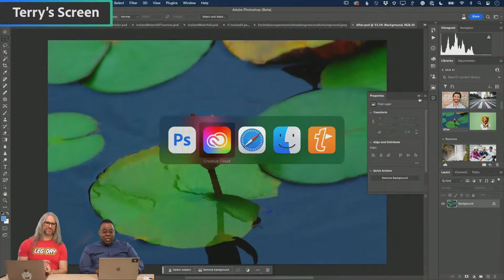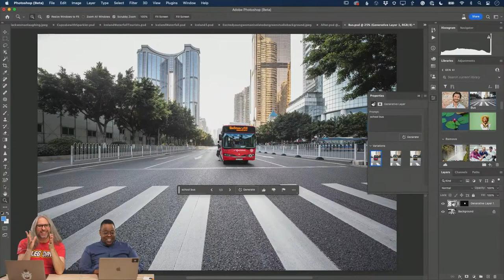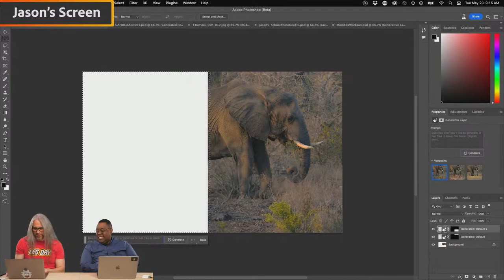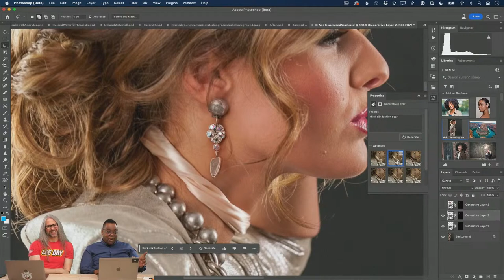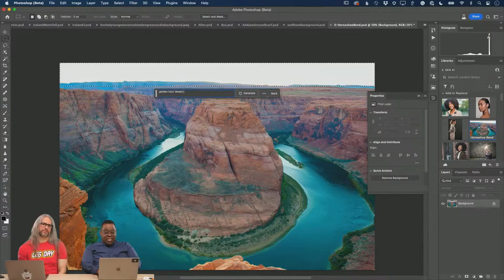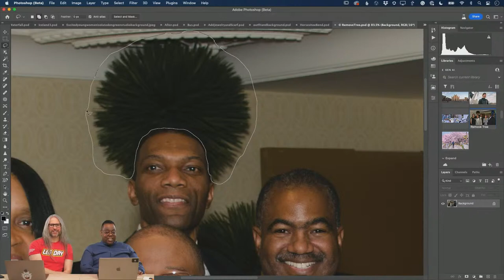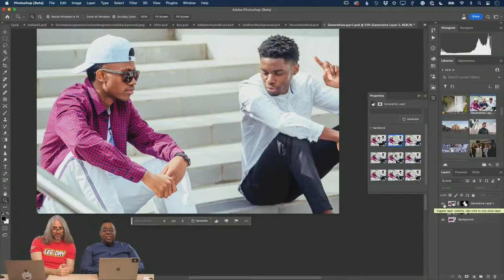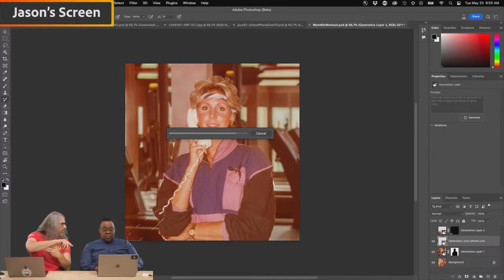Creative Encore: New Features in Photoshop Beta — Generative Fill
Check out the creative encore from our launch day stream featuring the new features from Adobe Photoshop Beta! Join Adobe Evangelists Terry White and Jason Levine as they showcase the new feature, Generative Fill. Learn how to add to your photos, remove objects, and extend your frame with the new AI powered tool!

We’re complementing the live schedule with Creative Encore; re-aired segments featuring a live chat. Join creative community members and moderators as you chat and learn together in real time.

Terry White is a photographer and Adobe evangelist based Atlanta, GA